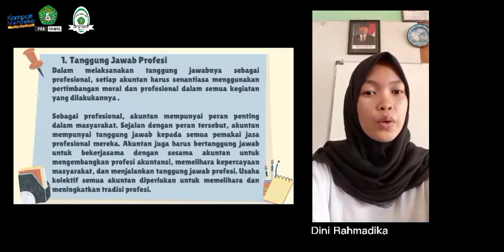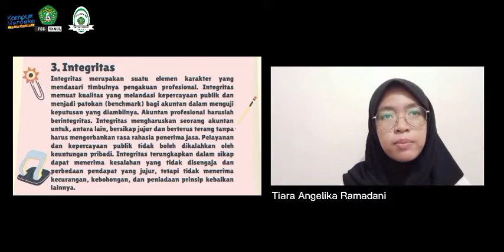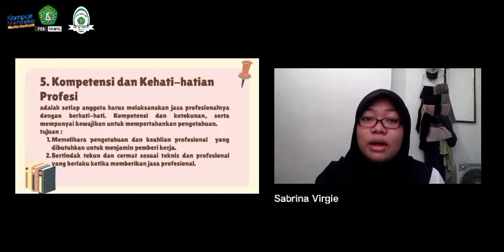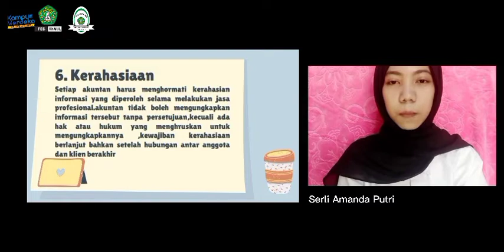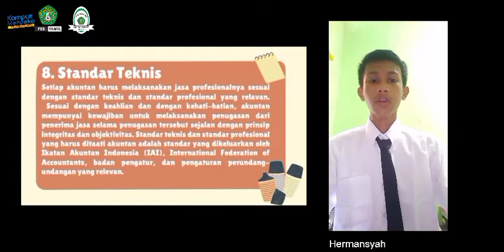KELOMPOK 15 VIDEO CHALLENGE STADIUM GENERAL 2021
Etika Profesi Akuntansi yaitu suatu ilmu yang membahas perilaku perbuatan baik dan buruk
manusia sejauh yang dapat dipahami oleh pikiran manusia terhadap pekerjaan yang
membutuhkan pelatihan dan penguasaan terhadap suatu pengetahuan khusus sebagai
akuntan.
Kode etik akuntan Indonesia memuat delapan prinsip etika sebagai berikut :
1. Tanggung jawab profesi
2. Kepentingan publik
3. Integritas
4. Objektifitas
5. Kompetensi dan kehati-hatian profesional
6. Kerahasiaan
7. Perilaku profesional
8. Standar teknis
Sanksi terhadap pelanggaran etika profesi akuntansi terdiri dari :
1. Sanksi tertulis
2. Sanksi pencabutan izin praktik audit
3. Sanksi pidana atau perdata
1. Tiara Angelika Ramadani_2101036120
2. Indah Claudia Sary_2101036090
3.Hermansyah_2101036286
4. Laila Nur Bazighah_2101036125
5. Sabrina Virgie Aisha Santoso_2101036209
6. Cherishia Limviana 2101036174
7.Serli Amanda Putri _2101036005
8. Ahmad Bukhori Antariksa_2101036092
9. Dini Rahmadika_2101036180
"Anak akuntansi. Berkarya dengan profesional,inovatif dan teliti